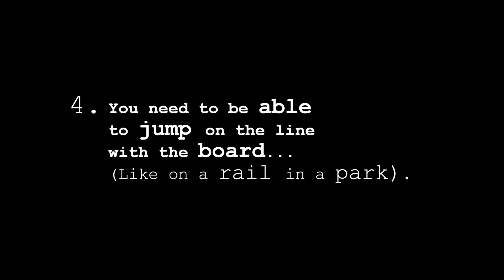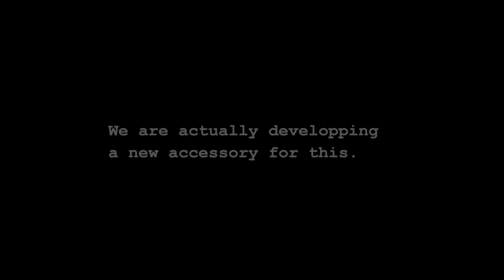Lineboard Basic Setup Instruction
Basic slackline setup instruction for lineboarding.